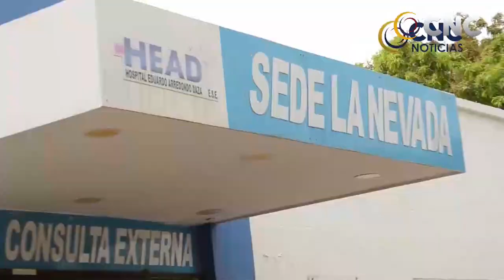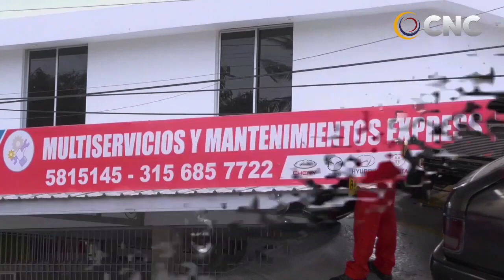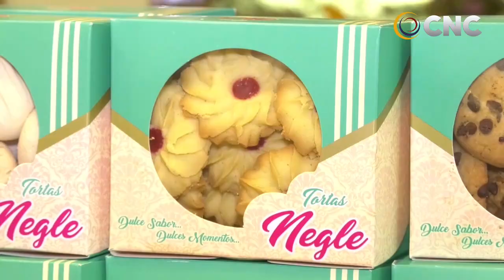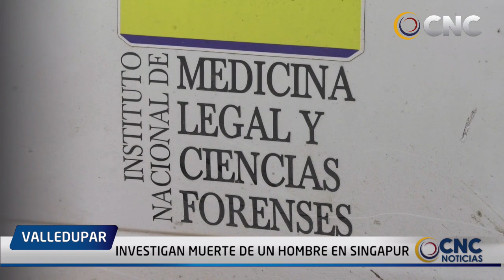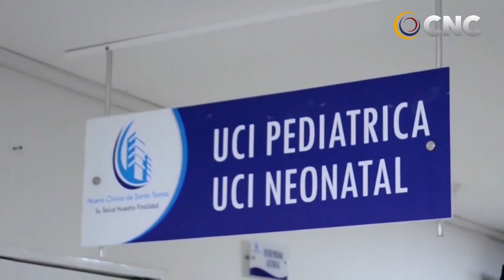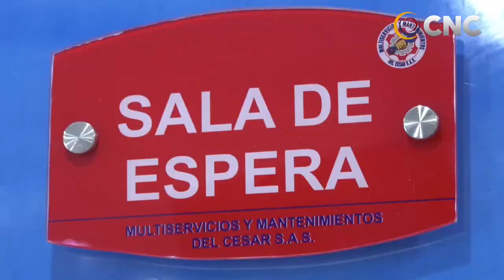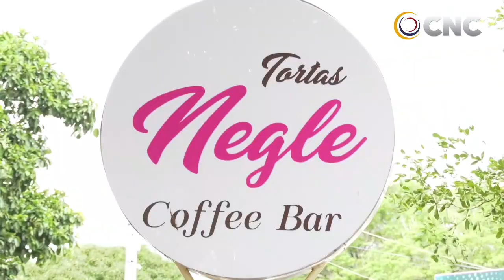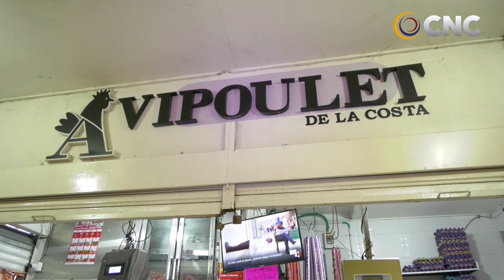CNC NOTICIAS VALLEDUPAR EMISIÒN CENTRAL 12 MAYO 2021